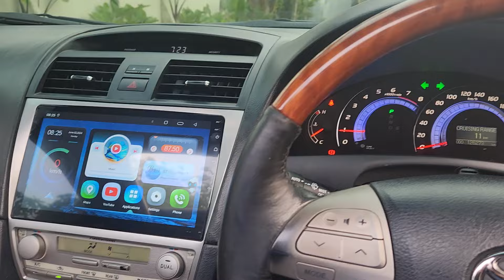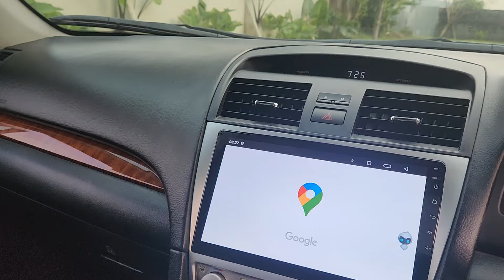Review Camry 3.5Q 2008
Bissmillah dijual
Camry 3.5Q 2008
pajak on baru
Kilometer 120 ribu Asli Record
buku ada

kondisi mint/seger

Lokasi Magelang